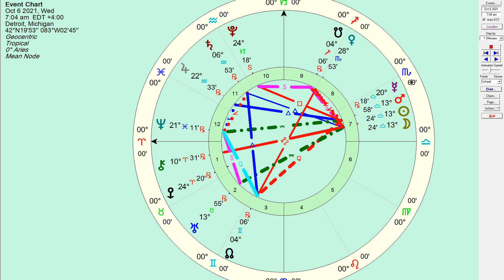Libra New Moon October 06 2021 Daily Horoscope: It's Not About You! - Honest Astrology